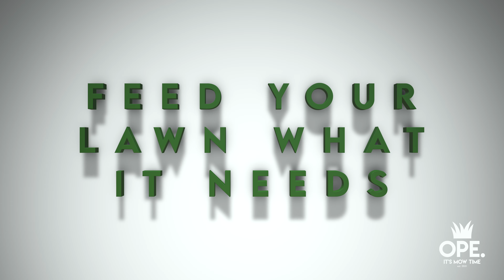Get a BETTER LAWN by doing these TWO EASY THINGS!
My top 2 items that EVERY SINGLE homeowner needs to master if they want to take their lawn to the next level.  I cover fundamentals that are relevant to ALL EXPERIENCE LEVELS in lawn care:  Mowing, Irrigation, and Fertilizing your lawn.

Rain Gauge:
- Taylor Rain Gauge on Amazon
- Geevon Rain Gauge on Amazon

Soil Tests:
- MySoil Test Kit on Amazon
- My Soil Test Kit with Soil Probe on Amazon